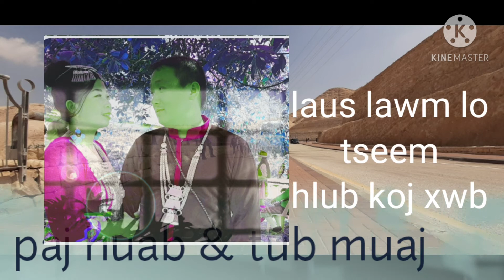Vim kuv tsi yuav koj thiaj npam kuv o paj huab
Thov nej txua tu pab kuv thbb